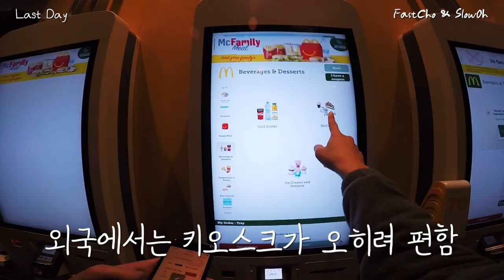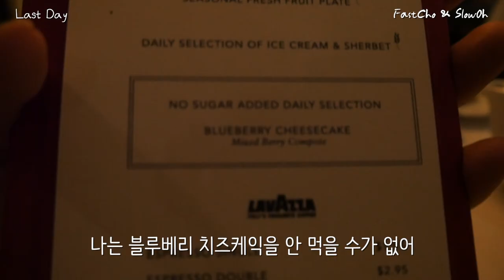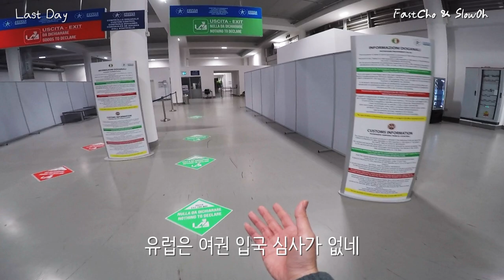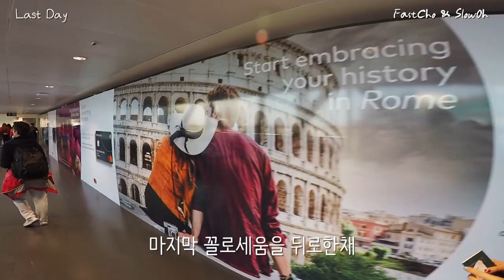로마에서 시작한 일주일간의 크루즈 🛳️ 그 마지막 밤 | 치비타베키아에서 공항으로 | 중화항공 타고 벌벌 떨면서 한국으로 ✈️ [지중해 크루즈 12편]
짧다면 짧고 길다면 긴 일주일간의 크루즈 여행이 막을 내렸습니다
로마에서 타보는 크루즈는 또 색다른 경험이었는데요
마지막 다짐은 그래도 또 타러 가자 였습니다

모두 꼭 한번 씩은 크루즈 여행을 해보셨으면 합니다!

Told Me by LiQWYD   / liqwyd